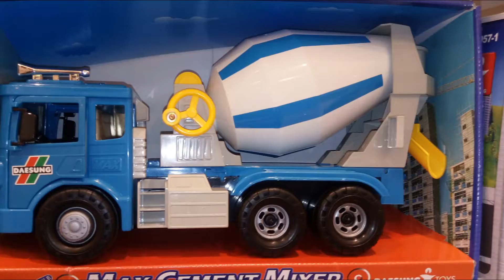Friday Fun.आजकल शुक्रवार शनिवार ज्यादा शिद्दत से मनाते हैं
Wednesday  STEM Party  Invites, Maths Tips-Tricks- Puzzles- Solutions and more : जब से इसका स्कूल सवेरे ५:३० से शुरू हुआ है.. तब से हम सब शुक्रवार का इंतज़ार बेसब्री से करते है.. शुक्रवार आते ही टूट पड़ना है ऐश करने पर.. घूमा घामी। . शोप्पिंग। .मस्ती। ज्यादातर जगह फ्री फ़ोकट की.